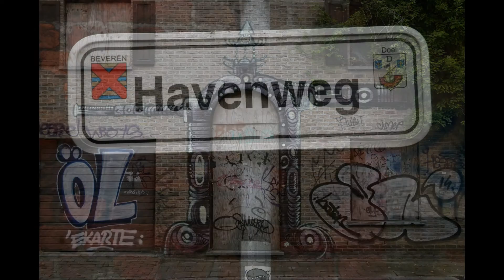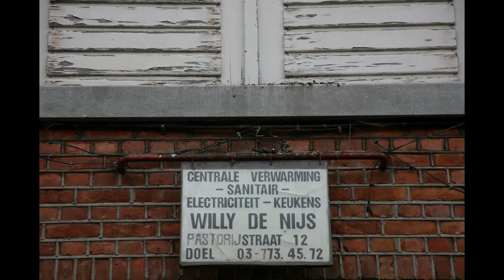Doel België verlaten spookstad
Doel België verlaten spookstad,valk naast de Kerncentralen kijk al die graffiti eens op de huizen waarom staat 90% van de huizen daar leeg.